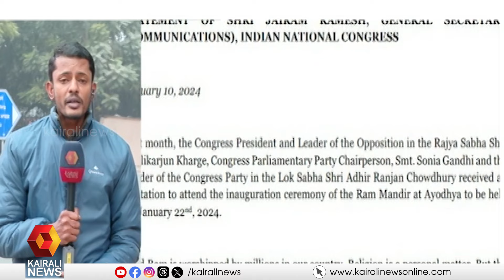അയോധ്യയിലെ കോൺഗ്രസ് നിലപാടിൽ പാർട്ടിക്കുള്ളിൽ പൊട്ടിത്തെറി | Ayodhya ram temple | Congress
അയോധ്യയിലെ കോൺഗ്രസ് നിലപാടിൽ പാർട്ടിക്കുള്ളിൽ പൊട്ടിത്തെറി, തീരുമാനത്തെ പിന്തുണച്ചും പ്രതികൂലിച്ചും നേതാക്കൾ രംഗത്ത്